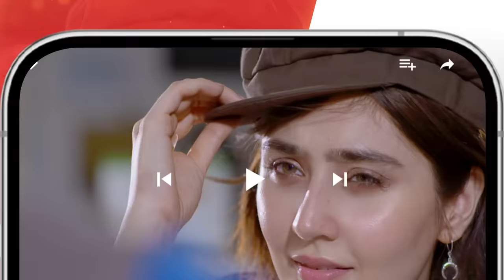Namak Haram - Episode 21 Teaser - [ Imran Ashraf & Sarah Khan ] - HUM TV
CAST:
Imran Ashraf
Sarah Khan
Babar Ali
Sunita Marshal
Aniqa Zehra Khawaja
Mohsin Ejaz
Sajawal
Salma Asim
Nabeela Khan